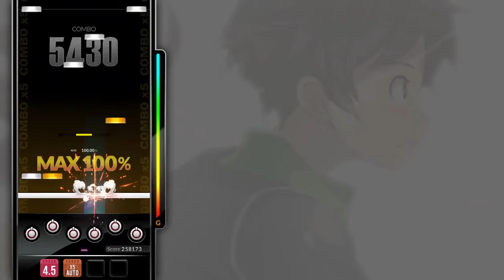[DJMAX RESPECT V] EGG ~Extended Mix~ - Nauts 6B MX PERFECT PLAY 100.00%